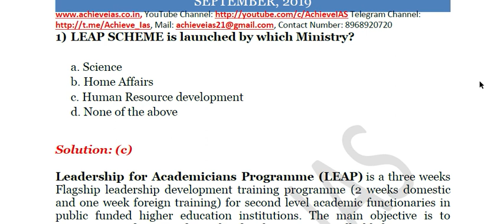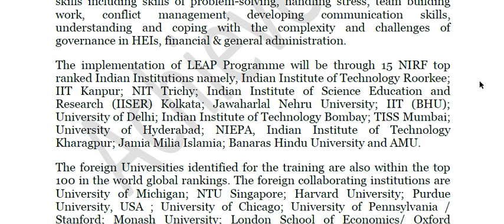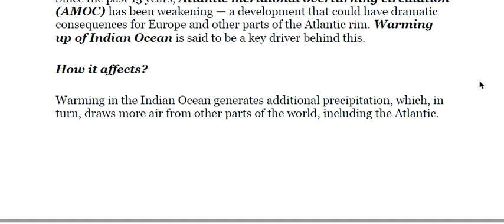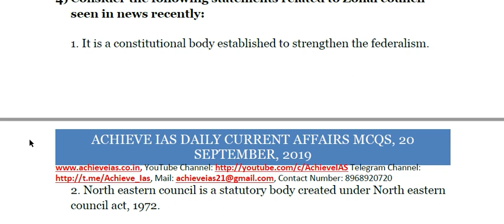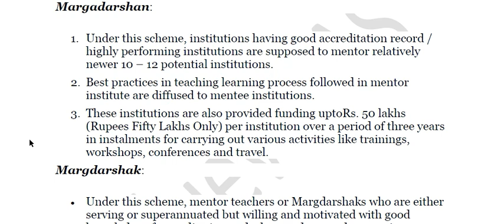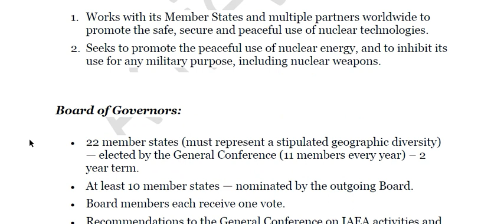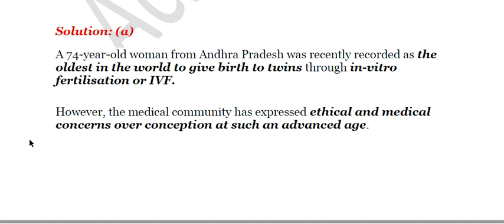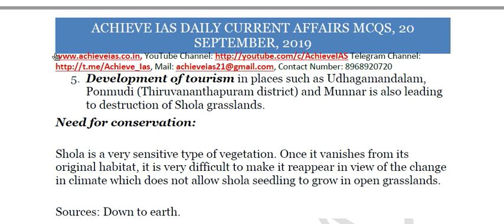Achieve IAS Daily Current Affairs MCQs, 20 September, 2019, Target CSE 2020